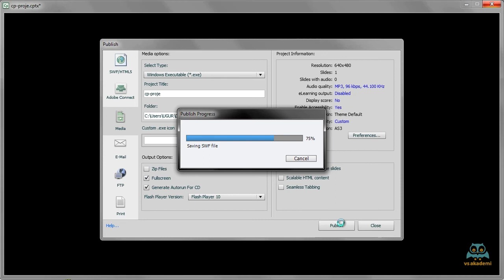Videmy - Çalıştırılabılır Uygulama Olarak Nasıl Yayınlanır ?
Adobe Captivate Eğitim Seti için 'u ziyaret edebilirsiniz.